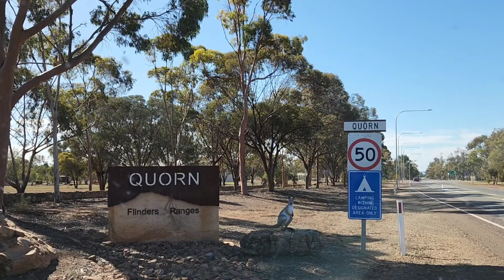Port Augusta to Quorn, South Australia, at 700km/h time lapse. July 2022.